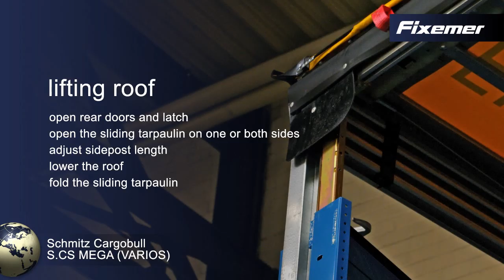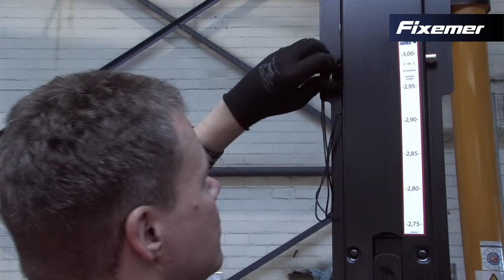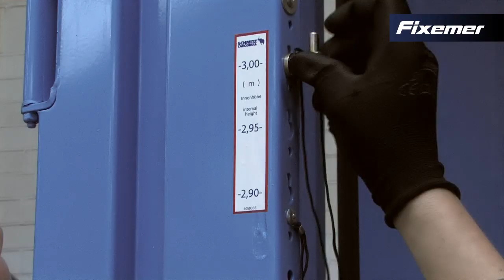lifting roof (Fixemer Training)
lifting roof
open rear doors and latch
open the sliding tarpaulin on one or both sides
adjust sidepost length
lower the roof
fold the sliding tarpaulin